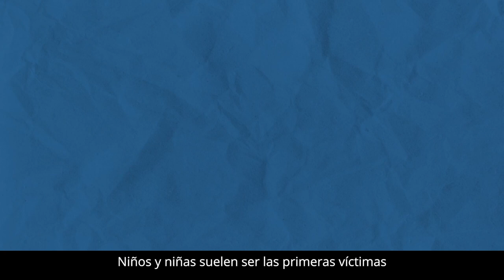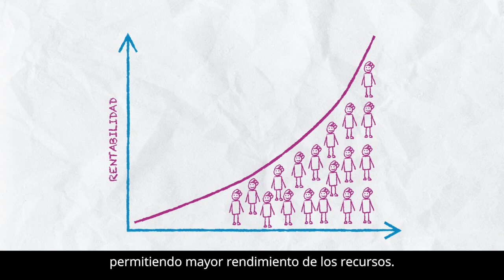Why invest in Child Protection Primary Prevention? [Spanish]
Vea este breve vídeo y conozca las principales razones para invertir en programas de prevención de la protección de la infancia en crisis humanitarias.

Obtenga más información sobre la Prevención Primaria y la Iniciativa de Prevención